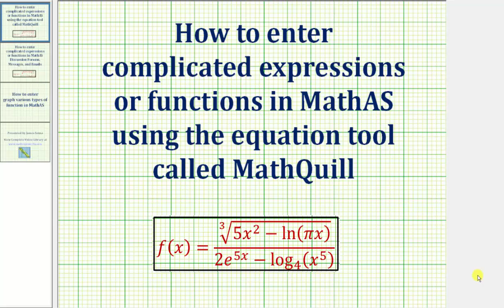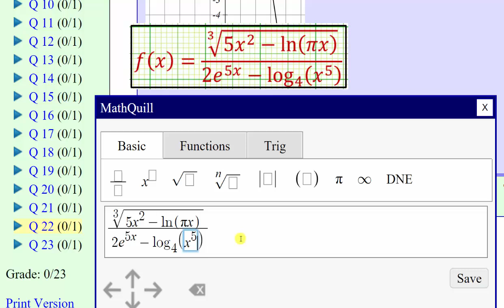Entering Expressions and Functions in MOER Assessments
This video explains how to enter expressions and functions in MathAS assessments.